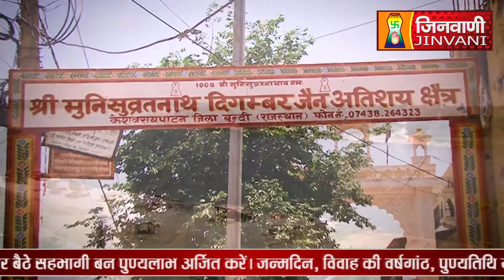Abhishek Shantidhara 13 Dec 2023 Bundi, (Rajasthan) A010644